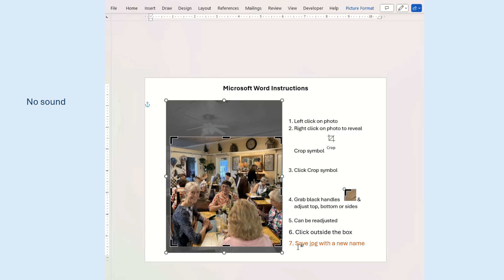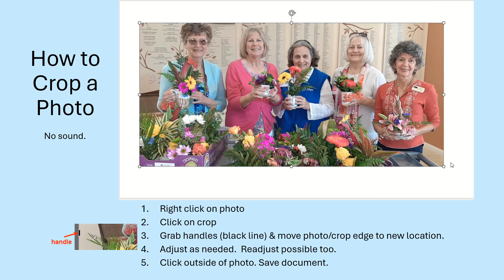How to crop photos in one minute or less (video no sound)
How to crop photos in one minute or less (video no sound). Comments welcome. Created for contributors to FFGC District IX newsletters.